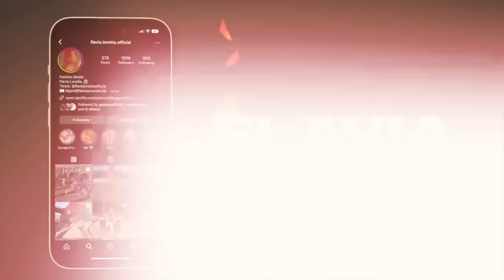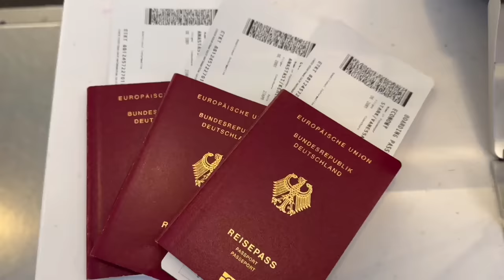Back to Germany!!! DAS IST KEHLANIS DAD?🫣 Vlog #006